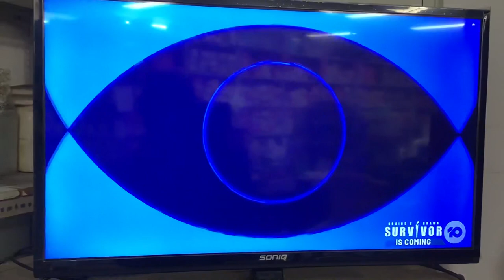CBS Media ventures (2021)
Taken of Dr Phil 3000 episode